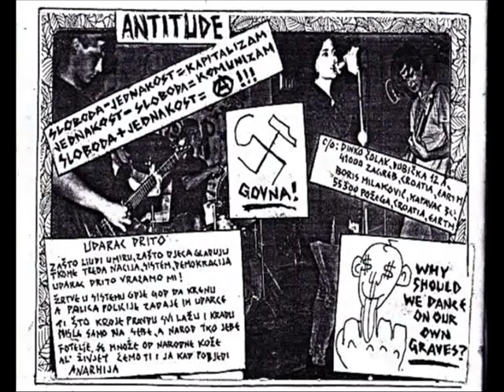ANTITUDE - Stupid nations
Anarcho hc punk Pozega (CROATA)